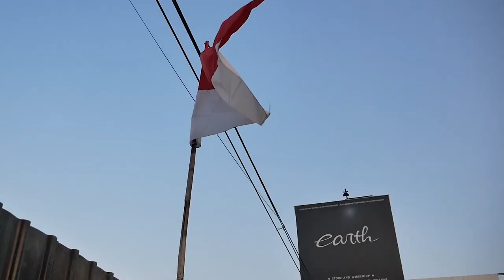TEST RIDE SUZUKI KARIMUN KOTAK SESUDAH GANTI HAMPIR SEMUA KAKI-KAKINYA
HELLO EARTH
DI VIDEO KALI INI KAMI SELAMATKAN SI KARIMUN LAGI NIH GUYS, KAKI-KAKI DEPANNYA KAMI GANTI BARU SEMUA DAN AC JUGA SUDAH KAMI SERVICE JADI DINGIN MENGGIGIL, GIMANA RASANYA? YUK TONTON BARENG GUYS